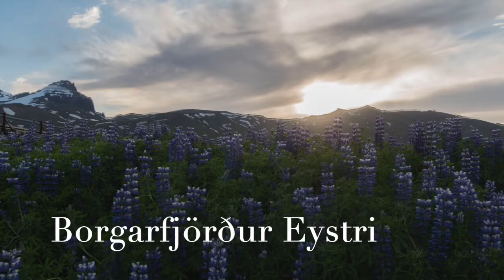Iceland III: East Iceland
We started our trip to the Eastern Part of Iceland in the little town of Borgarfjörður Eystri. The main highlight here was the Puffin colony, but also the campsite with its view over the surrounding mountains was amazing. From here we made our way down to Seydisfjordur before heading further towards South Iceland.